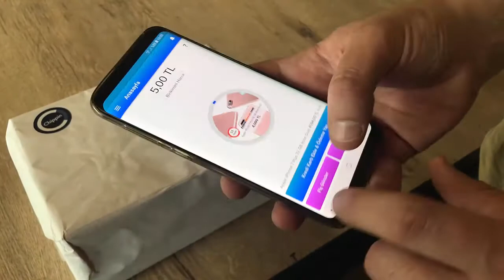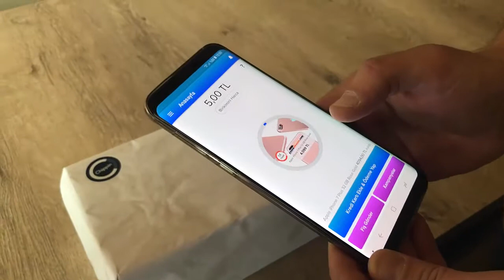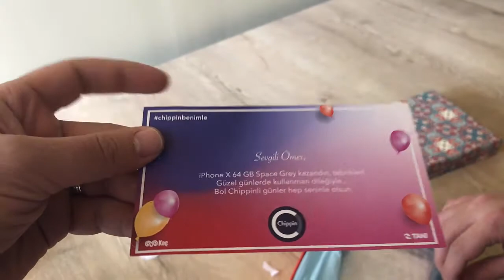Chippin Uygulaması ile Çekilişten İPhone X Kazandık!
Bir arkadaşımız chippin uygulamasını indirerek çekilişe katıldı ve Apple iphone X 64gb kazandi. Çok kısmetliymiş :)